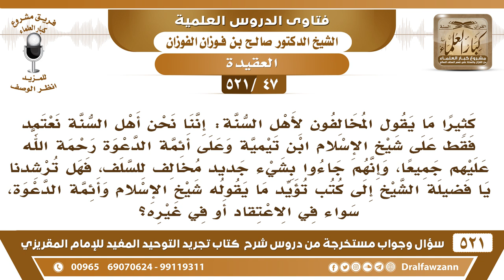[47 -521] هناك من يتهمنا أننا نعتمد فقط على ابن تيمية وأئمة الدعوة وأنهم جاءوا بما يخالف مذهب للسلف؟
-[47 -521] السؤال: كثيراً ما يقول المخالفون لأهل السنة: إننا نحنُ أهل السنة نعتمد فقط على شيخ الإسلام ابن تيمية وعلى أئمة الدعوة رحمة الله عليهم جميعاً، وإنهم جاءوا بشيء جديد مخالفٌ للسلف، فهل تُرشدنا يا فضيلة الشيخ إلى كتبٍ تؤيد ما يقوله شيخ الإسلام وأئمة الدعوة، سواءً في الاعتقاد أو في غيره؟
الجواب: الذي يقول: إنهم خالفوا السلف يجيب لنا شيء خالفوا فيه السلف يُحدد لنا، أما أنه يتهمهم بالجزاف كذا، فلا يُقبل منه هذا صاحب هوى، إن كان صادقًا يُحدد لنا ما خالفوا فيه السلف، يُحدد لنا هذا نشوف، لكن أنى له هذا؟
للاشتراك في قناة الشيخ صالح الفوزان

للاستفسار والإقتراحات والدعم
رئيس الفريق
لمشروع كبار العلماء